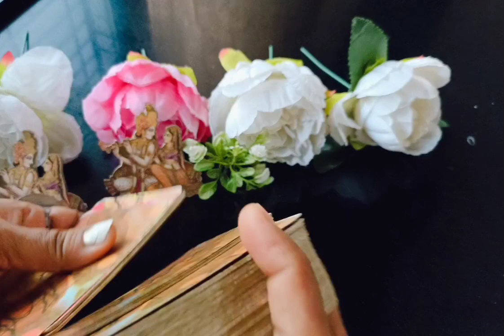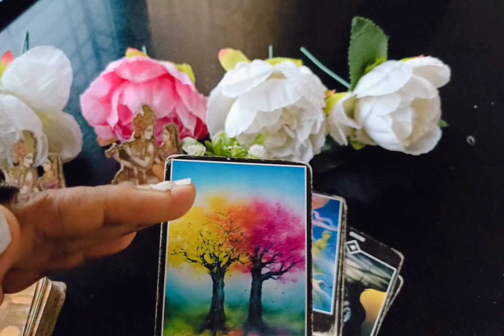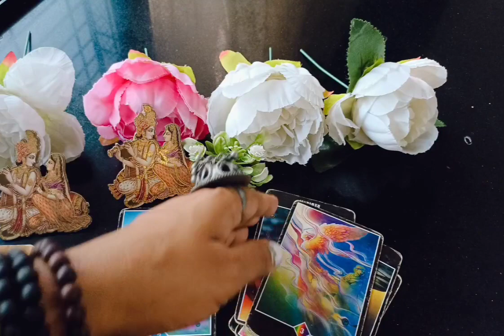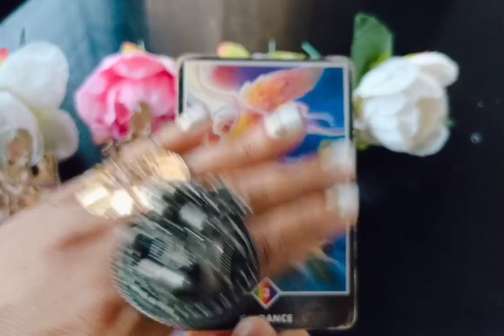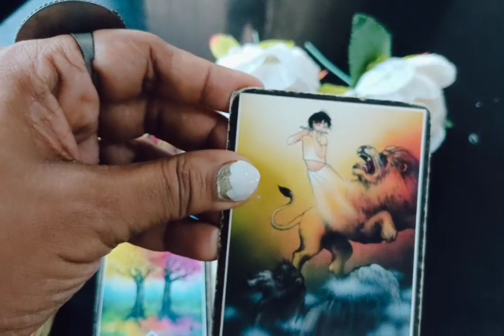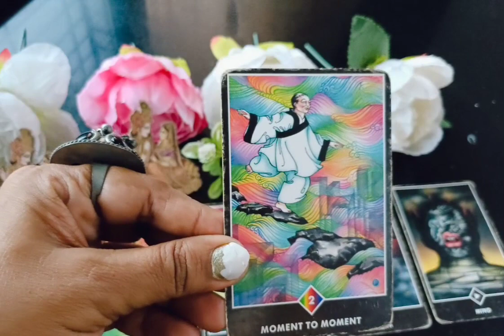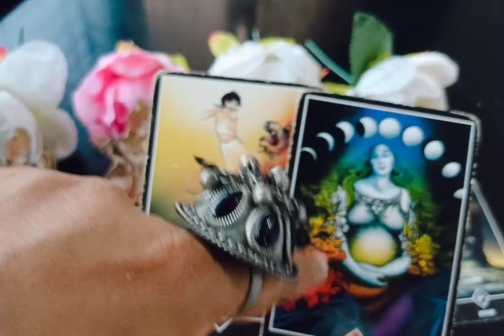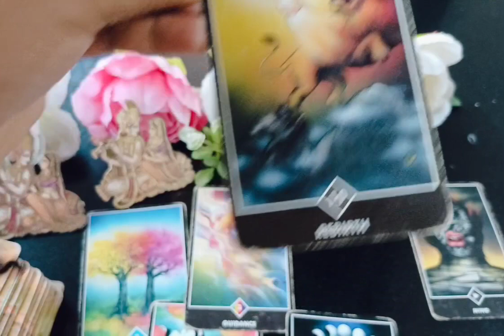God appki jivan me kya parikha le rhe hai Subscribe